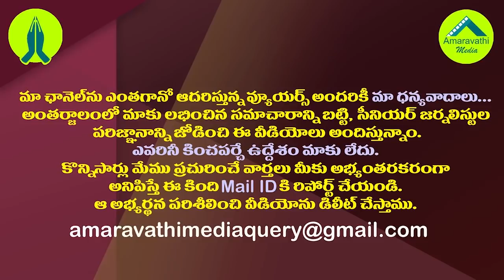జగన్ ఆదర్శం..చంద్రబాబు ఇక నోరువిప్పారట.!| Reason For Chandrababu's Voice Curtailed Suddenly